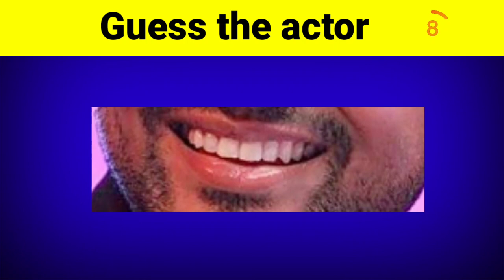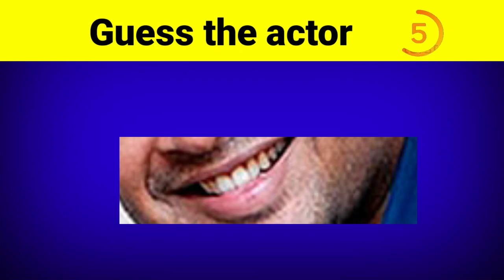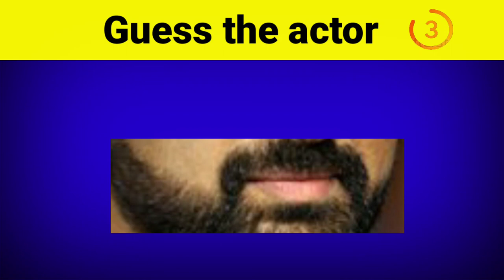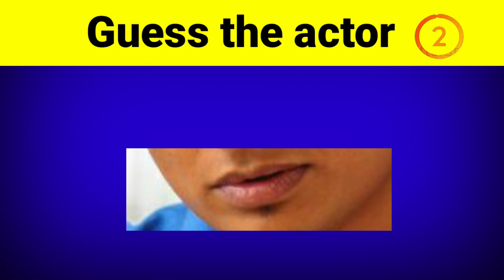Guess the actor by their lips quiz | Braingames | Tamil quiz | Riddles | Puzzles | Rahmans Kitchen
Guess the actor by their eyes quiz 2 | Braingames | Tamil quiz | Riddles | Puzzles | Rahmans Kitchen

In this videos we are going to find actresses name from their smile pictures.
Our channel is Tamil riddles and answers channel Whether you are a puzzle wizard or a riddles lover, here you have lot of videos in one place. Watch our videos will boost your Brain power. Here you will get interesting riddles, mind challenging quiz 💫 Funny Questions💫Serial Quiz 💫 Trick Question💫Odd One Out 💫General Knowledge Questions💫Personality Tests 💫Riddles for Kids💫Funny Tests 💫Mind power game💫Cinema Puzzle 💫Fun game💫நியாபக சோதனைகள் 💫 வெள்ளித்திரை💫சின்னத்திரை 💫கடி ஜோக்ஸ்💫அறிவியல் விந்தைகள் 💫புதிர்கள்💫தமிழ் வினாடி வினா 💫சினிமா செய்திகள்💫தமிழ் சீரியல் செய்திகள் Brain​ games in tamil, vinadi​ vina , GK​ questions and answers tamil, riddles​ with answers , test​ your brain , puzzles​ in tamil , brain​ teasers , puzzles​ for kids , Tamil​ Puzzles , Tamil​ Riddles , Tamil​ Stories ,, bigg​ boss 4 tamil , biggboss​ today, தமிழ்​ வினா விடை , cinema​ news , quiz​ competitions , funny​ quiz tamil , quiz​ videos , timepass mystery​ riddles in tamil tricky​ riddles with answers in tamil new​ riddles in tamil with answers tamil​ vidukathai questions and answers tamil​ riddles riddles​ in tamil tamil​ riddles with answers tamil​ puzzles tamil​ vidukathaigal vidugathai​ tamil​ riddles for students tamil​ riddles for kids tamil​ riddles for adults tricky​ tamil riddles tamil​ funny games tamil​ funny riddles brain​ games in tamil puzzle​ game tamil​ iq test tamil​ puzzle game tamil​ quiz tamil​ latest game tamil​ varthai villaiyattu tamil​ riddles with pictures tamil​ riddles with answer tamil​ riddles for kids tamil​ brain games in Riddles Factory tamil​ brain games tamil​ quiz questions tamil​ puzzles in Riddles Factory tamil​ vidukathaigal comedy tamil​ quiz questions and answers tamil​ quiz game tamil​ genius questions in Riddles Factory tamil​ genius riddles tamil​ genius riddles in tamil logic​ riddles in tamil tamil​ kids riddles and brain teasers test​ your brain in tamil tamil​ test your brain power quiz tamil​ brain teasers puzzles